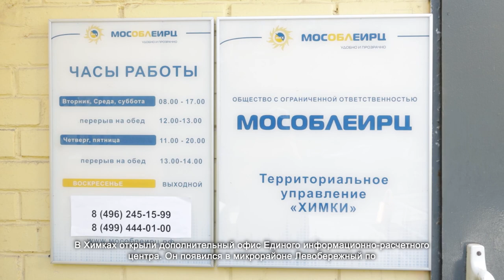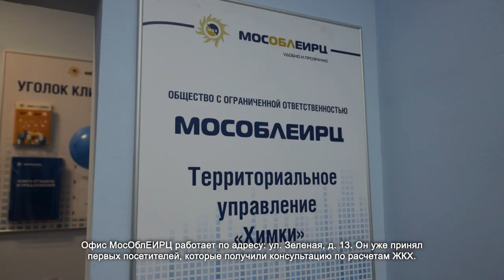На Левом берегу открыли офис МосОблЕИРЦ. 06.04.2021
В Химках открыли дополнительный офис Единого информационно-расчетного центра. Он появился в микрорайоне Левобережный по инициативе самих жителей, которые выступили с таким предложением в рамках проекта «Химки – интересно жить». Новый офис позволит получить справку или квитанцию рядом с домом, не отправляясь в Старые или Новые Химки.